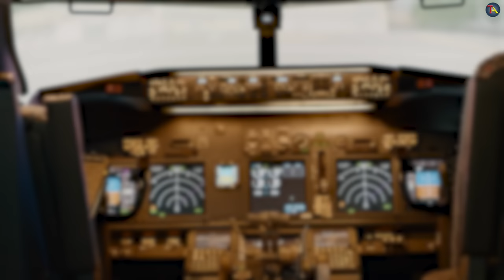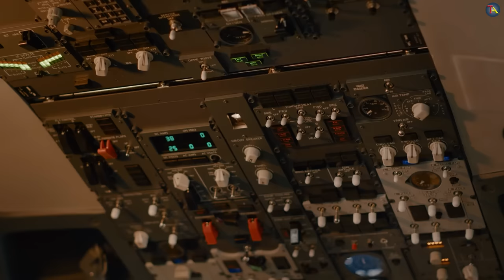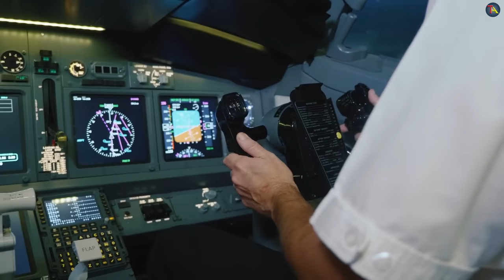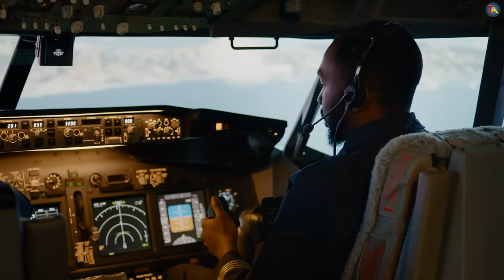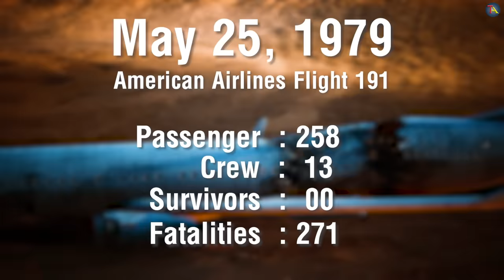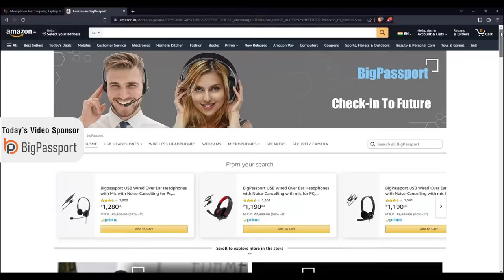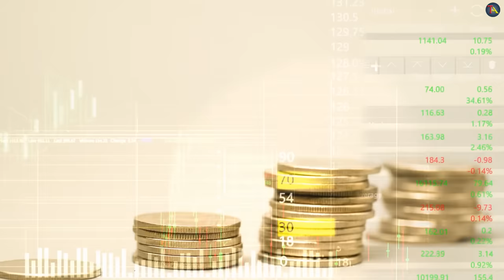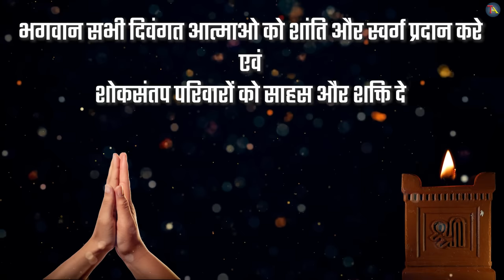अमेरिका की सबसे भयानक हवाई दुर्घटना | American Airlines 191 |Deadily Crashes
On May 25th 1979, tragedy struck outside of O'Hare Airport in Chicago as American Airlines Flight 191 crashed, claiming the lives of 271 people. The crash was determined to be the deadliest aviation disaster in American history. To this day, the cause of the accident remains unclear; however, various theories have been suggested as to why did Flight 191 experience such an unfortunate event.